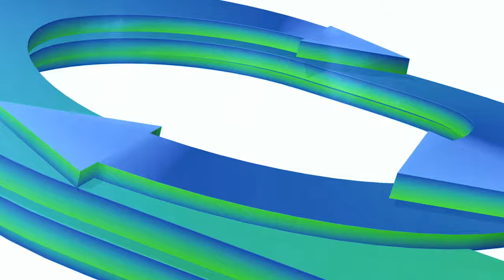Memberi Wadah Ilustrator Lokal Untuk Berkarya dan Dapat Cuan | PiCast Live Event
Hi Pinvester, di PiCast hari ini kita nyamperin narsum Djohan yang pernah kita wawancara tahun lalu, Sovlo, di acara Gekrafs di Gandaria. Sovlo sekarang beda lho, jauh banget kalau dibandingkan sama tahun lalu kita ketemu mereka.

Seperti yang kita tahu, Sovlo merupakan singkatan dari Souvenir Lokal. Sovlo makin ke sini semakin gencar memberikan wadah bagi ilustrator lokal untuk dapet cuan. Penasaran gimana updatenya dan gerakannya? Tonton yuk di PiCast Live Event.